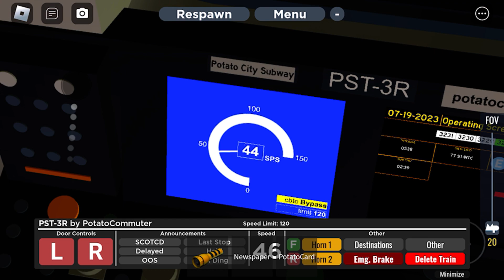PST3R E Train To Expo center Part 1